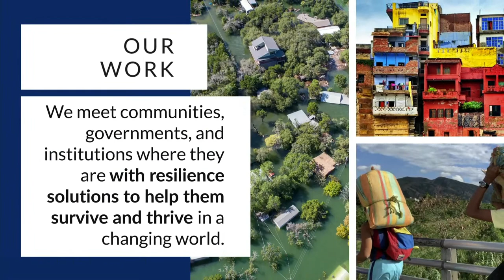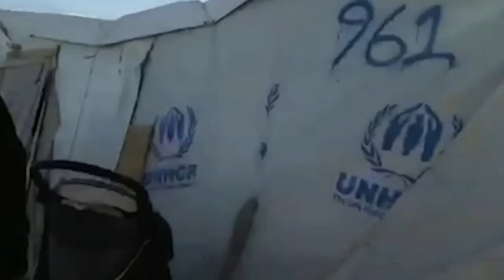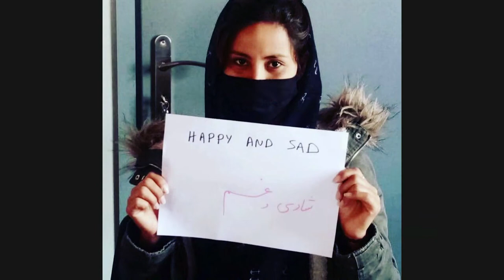World refugee day: Stories of resilient women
Hear from women refugees who share their perspectives on their past and current situations as well as their hopes for the future.